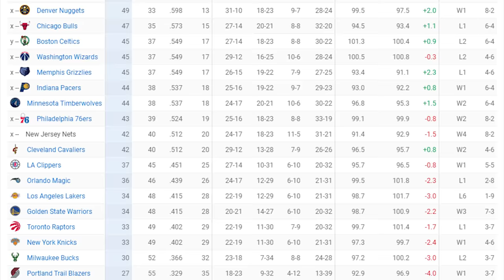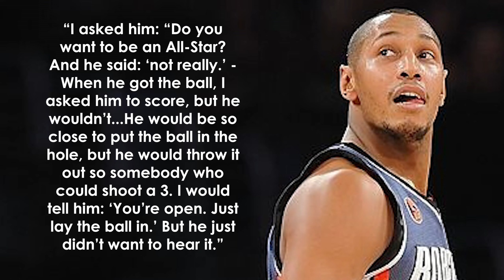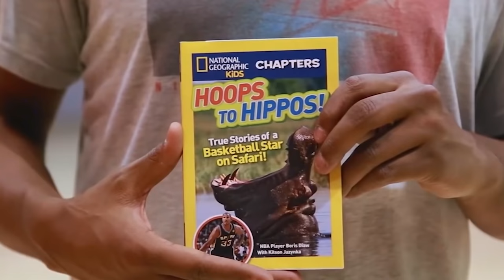What happened to Boris Diaw? [MOST INTERESTING PLAYER EVER]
Boris Diaw is one of the most unique players in NBA history. He played at a weight that would create a short career for most but the Frenchman lasted 14 seasons. Diaw had the skills of a guard but the body of an undersized, overweight center. He was known for being eccentric off the court but a champion on it. This video solves the enigma that is Boris Diaw and explains what happened to Boris Diaw.